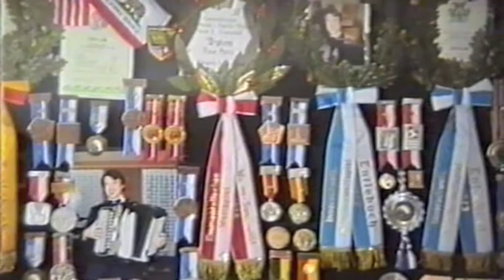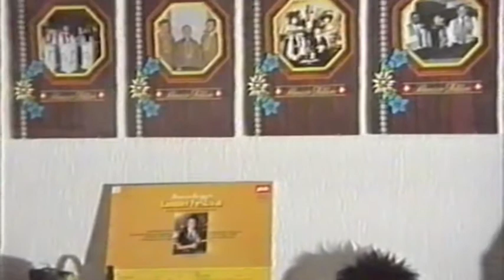Martin Nauer-De Ronny spielt zügig